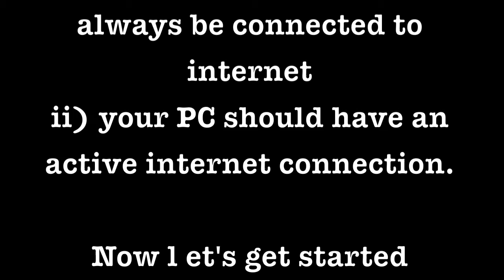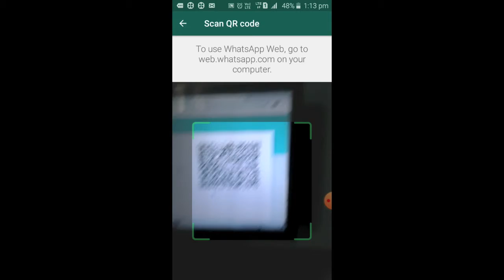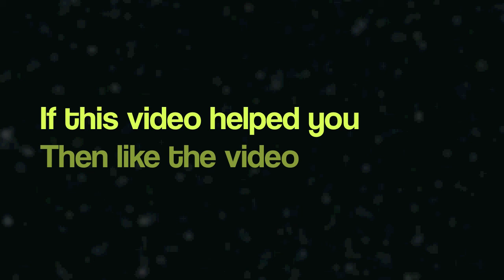How to use whatsapp on PC | How to use whatsapp on PC for free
Guys, hope this video helped you. Also comment which video you want to see next.